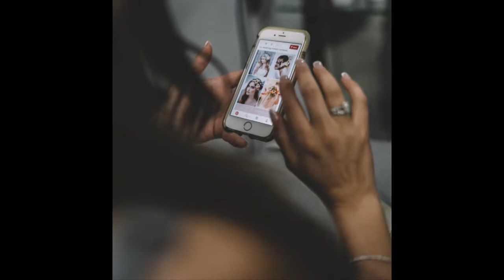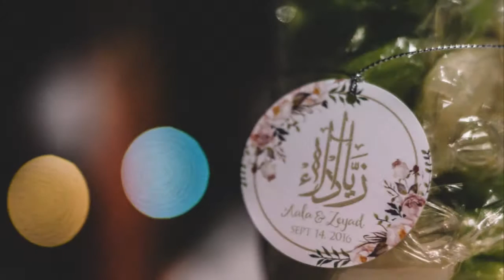Wedding in Malta | Aala + Zeyad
Wedding in Malta